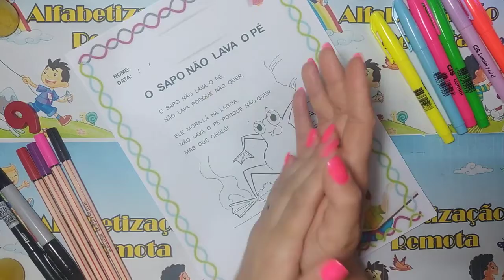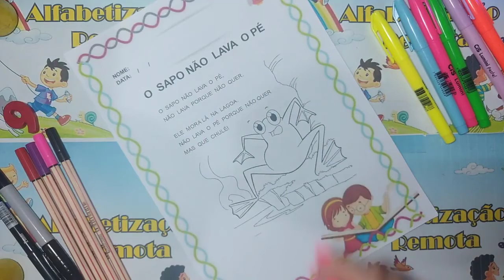Músicas O sapo não lava o pé